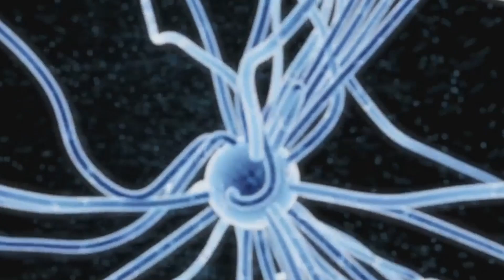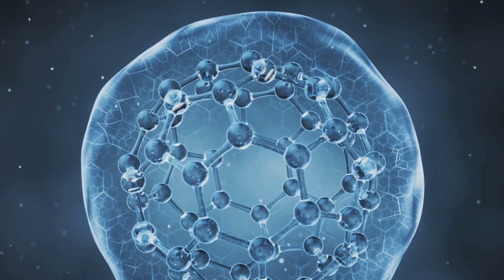The Panspermia Hypothesis: Could life have "self-generated" on Earth?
In this video, we delve deep into the captivating concept of panspermia - the remarkable theory that proposes life is scattered throughout the vast expanse of our Universe. Join us as we explore the mind-boggling possibilities of life being distributed by space dust, meteoroids, asteroids, comets, planetoids, and even unintentionally transported by spacecraft carrying microorganisms.

Prepare to be amazed as we uncover the potential origins of life beyond our own planet. Discover the intriguing evidence that supports the panspermia hypothesis and the fascinating implications it holds for humanity's understanding of our place in the cosmos.

Join the conversation by liking and sharing this video with fellow space enthusiasts and inquisitive minds! Together, let's embark on this mind-expanding journey into the realms of panspermia. Are we really alone in the Universe? Let's find out together!